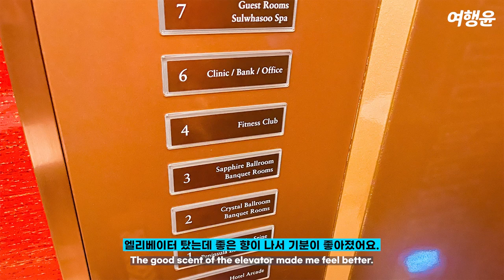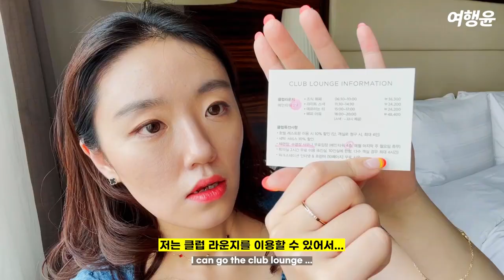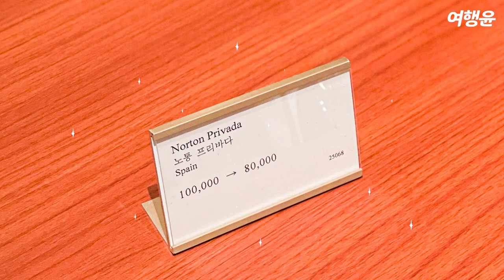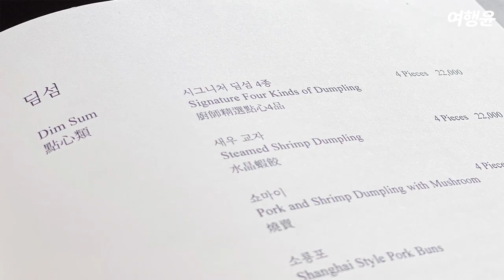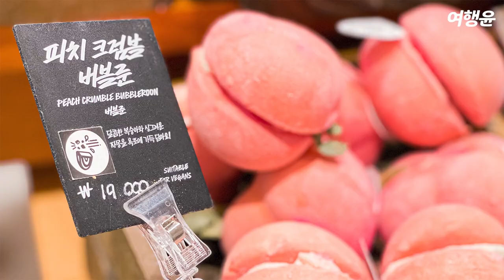[sub] 롯데호텔 서울 | 🏨 서울 호캉스 추천, 국내 5성급 호텔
🏨 명동, 을지로, 청계천 등 서울의 핫플 관광지들로의 접근성이 뛰어나
알찬 여행을 위한 최적의 위치를 자랑하는 5성급 호텔, 롯데호텔 서울에서
여행윤이 1박 2일 혼캉스를 다녀왔습니다 :)

Lotte Hotel Seoul, the best luxury business hotel in Korea, has
excellent access to central Seoul and is ideally located for sightseeing in Seoul.

📌 서울 중구 을지로 30
📌 시설 내 무료 셀프 주차 (체크아웃 당일 내로 출차)

📌 여행윤’s 예약정보
✔ 체크인 15:00 / 체크아웃 정오
✔ 클럽 슈피리어 더블룸
      · 더블사이즈 침대 / 조식 포함 (르 살롱) / 클럽 라운지 이용
✔ 호텔 수영장 / 피트니스 센터
      · 위치             4F
      · 이용시간      06:00~22:00
                            (매월 마지막 주 월요일 휴무)
✔ 페닌슐라 라운지 & 바
      · 위치             1F
      · 이용시간      08:00 ~ 24:00
      · 아메리카노   17000원 (아이스)
✔ 라세느 (뷔페 레스토랑, 조식, 추가 요금 냈음)
      · 위치             1F
      · 이용시간      [월~금요일]
                            아침: 06:30~10:00
                            점심: 11:30~14:30
                            저녁: 18:00~22:00(금요일 17:30 ~ 22:00)

                            [주말 및 공휴일]
                            아침 : 06:30~10:00
                            점심 1부: 11:30~13:30
                            점심 2부: 14:00~16:00
                            저녁 1부: 17:30~19:30
                            저녁 2부: 20:00~22:00
✔ 르 살롱
      · 이용시간      애프터눈 티 : 15:00~17:00
                            Tea sommelier가 선별한 종류의 Tea

                            해피아워 : 18:00~20:00
                            셰프가 즉석에서 조리하는 라이브 스테이션 (Live Station)
✔ 도림
      · 미쉐린 가이드 서울 2021
      · 위치             37F
      · 이용시간      매일 11:30 - 14:30 점심
                            매일 18:00 - 22:00 저녁

사적인 공간에서의 촬영을 제외하고 항시 마스크를 착용했으며
방역 수칙을 잘 지키며 안전한 여행을 다녀왔습니다.

I wore a mask at all times except for shooting in private spaces.
I followed the quarantine rules and went on a safe trip.